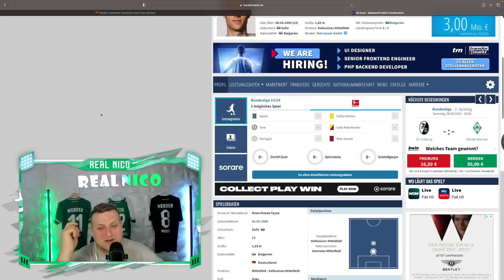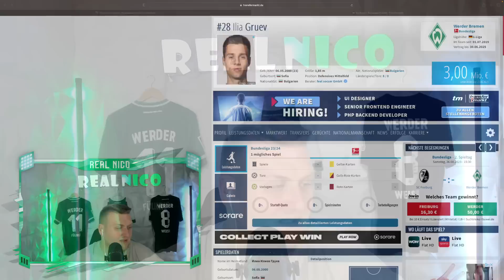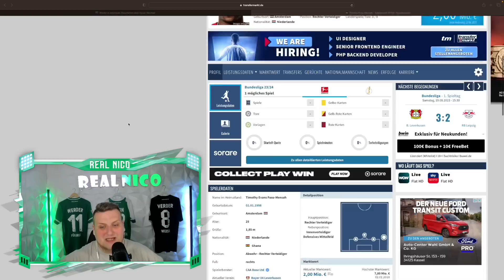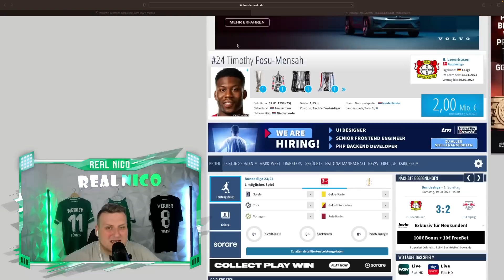GRUEV ABGANG?! INTENSIVE VERHANDLUNG LÄUFT!? / Könnte Mensah Thema werden?